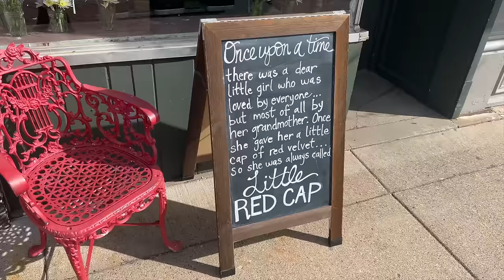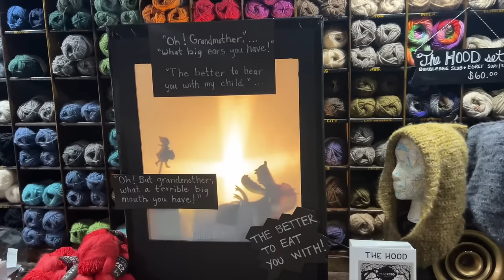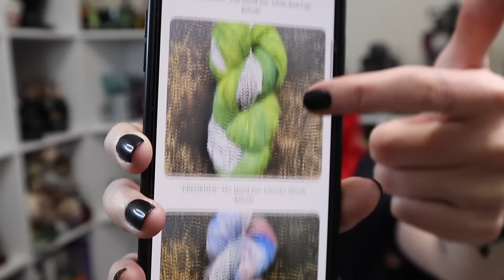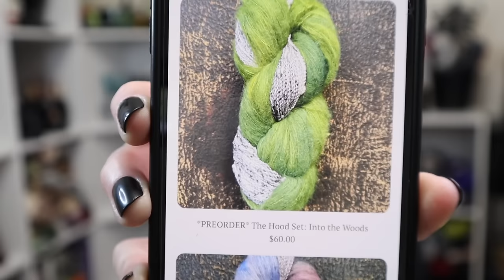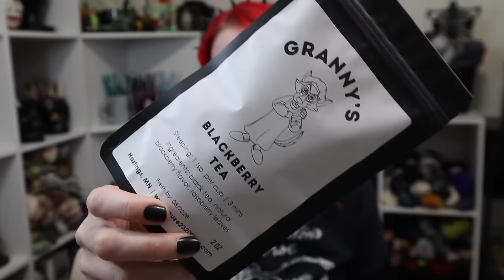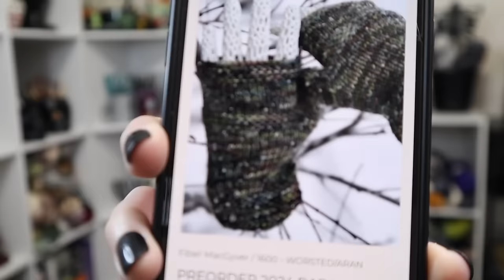Yarn Shopping Around Minnesota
Another year of attempting the yarn shop hop for Minnesota.

My Favorite Hooks: Furls Crochet Hooks